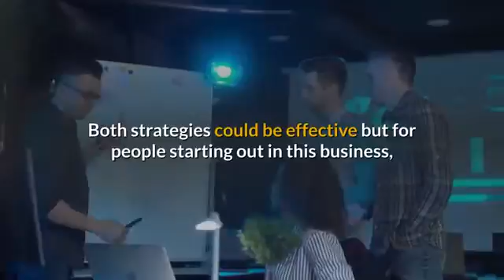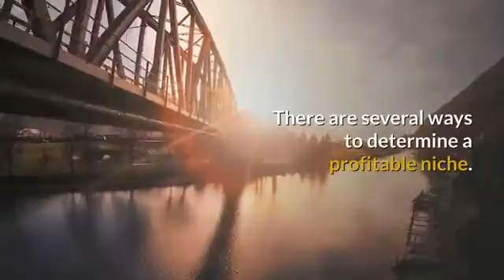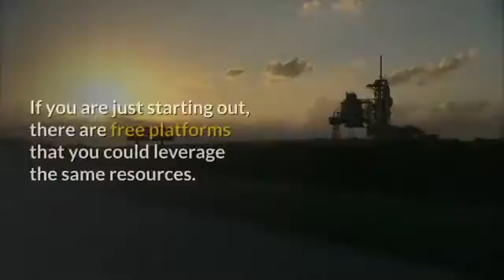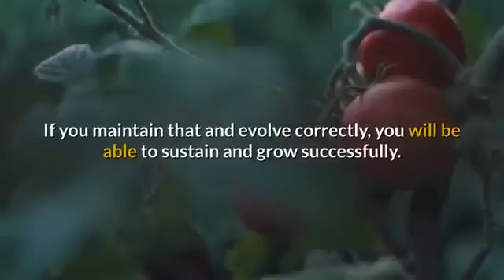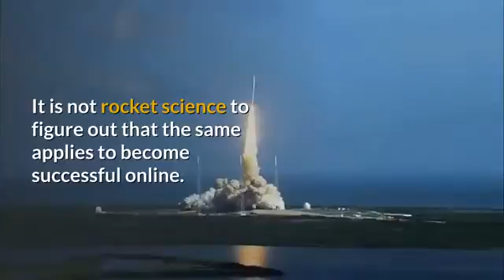Setup Your Own Online Business